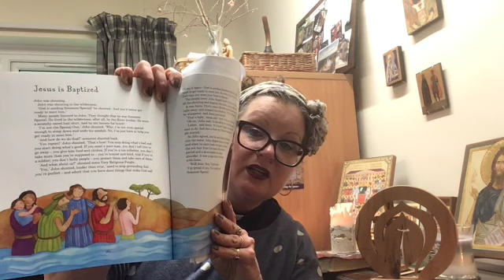Collective Worship Baptism at St Chad's Prees w/c Monday 27 June 2022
Collective Worship for the CofE Primary Schools in PEW Group Benefice